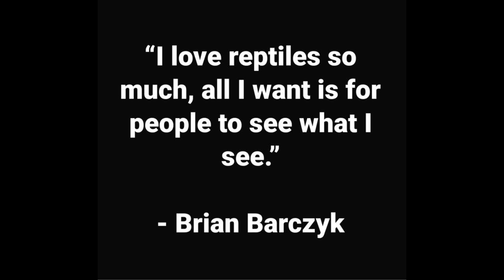Thank you Brian Barczyk. Your Legacy Lives On!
So many thoughts have crossed my mind since the news broke on Monday, January 15th 2024 of Brian's passing on January 14th. This video is my weak effort to honor Brian's memory by sharing the impact he had on me as a reptile lover and ball python breeder. Were it not for Brian Seventh Level Reptiles would most likely not exist. Thank you Brian for the legacy your created, which will live on in so many. If you have not, please watch Brian's final goodbye found here: